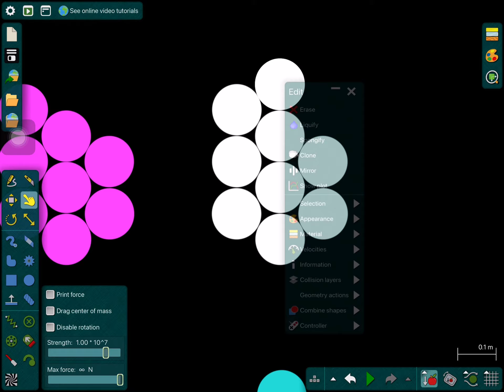Pink or white?